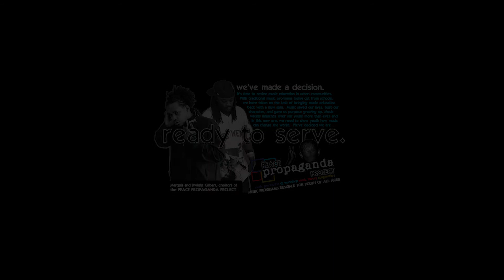"Better than the Best" H2O @ Emerson Elementary - 2017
It's become a tradition to send off the 5th graders of Emerson off to middle school with an H2O project for their completion ceremony, and this year we had the privilege of working with 2 classes this year. "Better than the Best," produced by our student artists, is an uptempo, energetic anthem encouraging everyone to put their full effort into their endeavors and strive to be better than the best. Throughout the song, you'll hear lyrics that reflect a can-do attitude and a refusal to settle for good enough. We loved the energy the our students put into this video and we couldn't be more proud. Wishing our students well as they move on to new challenges! Congrats!